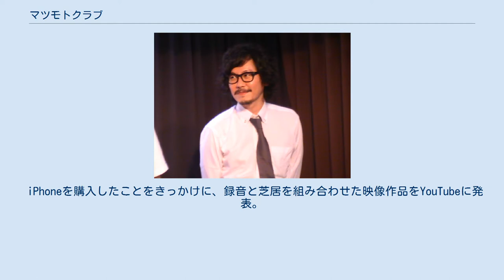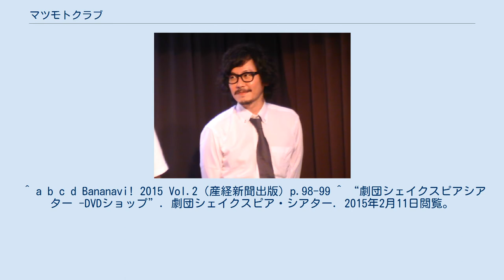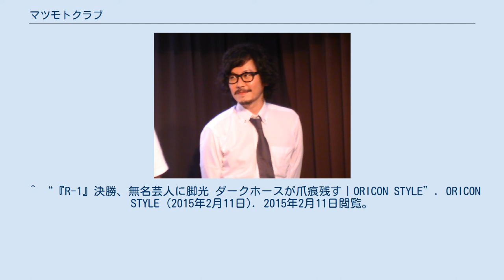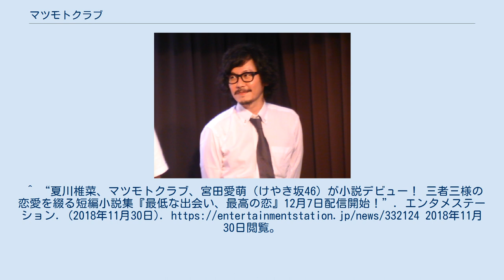マツモトクラブ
マツモトクラブ（1976年6月8日 - ）は、日本のお笑いタレント、俳優。
本名、松本 洋平（まつもと ようへい）。
 東京都調布市出身。
ソニー・ミュージックアーティスツ（SMA NEET Project）所属。
 小学生の時から、お楽しみ会でコントをやったり、昼休みの放送で自分の歌を流したりなど芸を披露し、お笑い番組を視ていたことでお笑いに憧れていたことはあったが、この当時はお笑いは自分には向いていない思い込んでいた。
 舞台の裏方や放送作家を目指し、東放学園放送専門学校に入学。
同校在学中に校内で製作した短編映画に出たりするうちに、自分としては役者として表に出て行った方が良いと思うようになり、同校卒業後は劇団シェイクスピア・シアターに所属。
本名名義で『マクベス』、『冬物語』、『ペリクリーズ』や『十二夜』、『夏の夜の夢』に出演する舞台俳優として活動し、俳優座劇場の舞台にも立っていた。
2006年に資金問題から退団するが、一般の仕事をする一方でその後も客演などで舞台活動は続けていた。
 iPhoneを購入したことをきっかけに、録音と芝居を組み合わせた映像作品をYouTubeに発表。
それを見た、お笑いに詳しい劇団時代の後輩に現在の事務所を紹介され、2011年よりお笑い芸人に転身、現在の芸名となる。
 カンテレ『R-1ぐらんぷり』決勝の常連であり、2015年から2019年まで5年連続で進出していた。
なお、決勝出場6回のうち5回は敗者復活からの進出（うち1位通過は3回）で「ミスター敗者復活」の異名も持つ。
 趣味はパチンコ（打ちながらネタを考える）、好きな食べ物はカレーライス、味噌ラーメン。
メガネは伊達眼鏡である。
 ネタは全て音源を使うということで、事前に録音したセリフを流し、それに合わせてやりとりするというのが基本スタイル(ただし『タクシー』のように、録音したセリフが本人演じるキャラクター目線のものもある)。
その発想は映画、演劇に近いと言われる。
「ストリートミュージシャン」のネタは実際にストリートミュージシャンを観たことから作ったと言われ、「記念写真」「4丁目のコンビニ」「キャッチボール」の各ネタも、実体験や日常の中から探したものをネタにしたと言う。
 AR三兄弟の川田十夢とは小学生時代から30年来の親交があり、小学2年生の時は一緒にネタ作りもしたことがあった。
 R-1出場後、ネット上で「関ジャニ∞の渋谷すばるに似ている」と話題になった。
 ^ a b c d Bananavi! 2015 Vol.2（産経新聞出版）p.98-99 ^ “劇団シェイクスピアシアター -DVDショップ”. 劇団シェイクスピア・シアター. 2015年2月11日閲覧。
 ^ “舞台へのおさそい｜マツモトブログ”. アメーバブログ「マツモトブログ」 (2010年5月4日). 2015年2月11日閲覧。
 ^ “大阪府｜マツモトブログ”. アメーバブログ「マツモトブログ」 (2010年12月11日). 2015年2月11日閲覧。
 ^ a b c “謎の芸人・マツモトクラブ成り上がり秘話　敗者復活からＲ－１ファイナリストの素顔 (1/2ページ)”. 夕刊フジ (2015年4月10日). 2015年4月10日閲覧。
、“謎の芸人・マツモトクラブ成り上がり秘話　敗者復活からＲ－１ファイナリストの素顔 (2/2ページ)”. 夕刊フジ (2015年4月10日). 2015年4月10日閲覧。
 ^ “ニューチャレンジ｜マツモトブログ”. アメーバブログ「マツモトブログ」 (2011年11月18日). 2015年2月11日閲覧。
 ^ “『R-1』準優勝で話題 マツモトクラブって? イケメン説には困惑”. オリコン (2015年2月21日). 2017年7月16日閲覧。
 ^ “マツモトクラブ インタビュー”. コンテンツリーグ. 2015年6月4日閲覧。
 ^ “マツモトクラブ、30年来の友人AR三兄弟川田十夢のラジオでトーク”. お笑いナタリー (2015年2月14日). 2015年2月14日閲覧。
 ^ “マツモトクラブ　関ジャニ渋谷似と評判も「自分からは言わない」”. 東京スポーツ (2016年8月5日). 2017年7月16日閲覧。
 ^ “『R-1』決勝、無名芸人に脚光 ダークホースが爪痕残す｜ORICON STYLE”. ORICON STYLE (2015年2月...